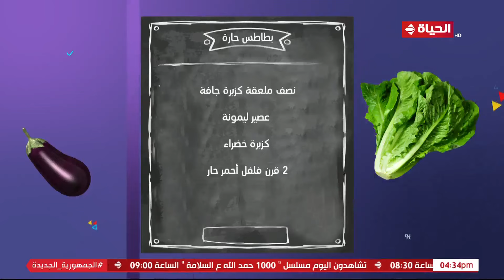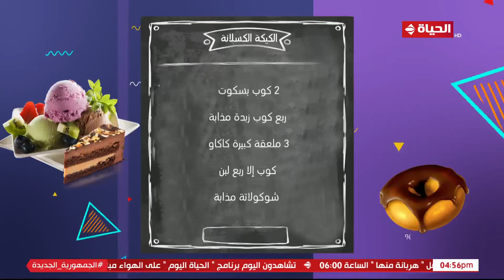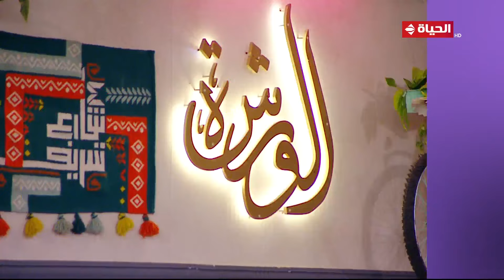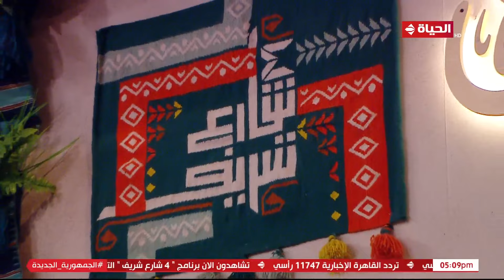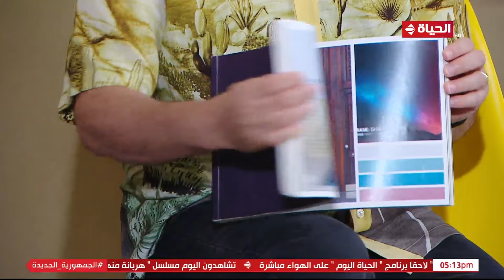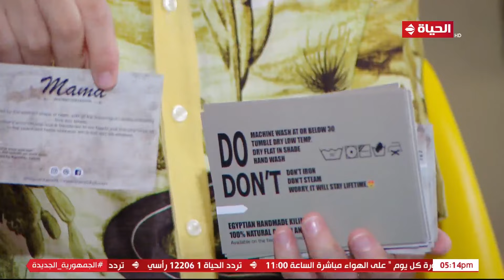4 شارع شريف - شريف مدكور | الأحد 6 اغسطس 2023 - الحلقة الكاملة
4 شارع شريف - شريف مدكور | الأحد 6 اغسطس 2023 - الحلقة الكاملة